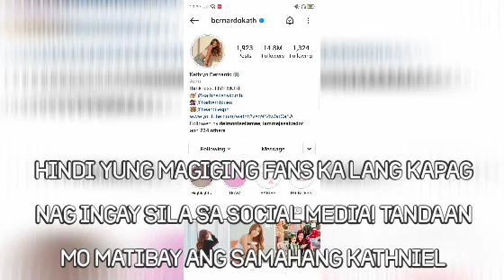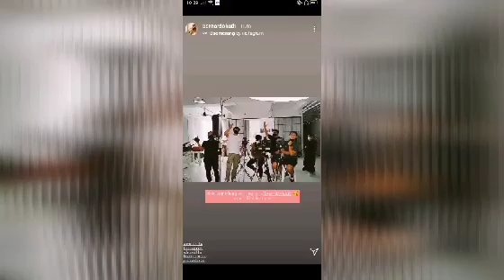FINALLY SHOOT SUCCESS! KATHNIEL IS BACK ON IG! "Thank You sa Foods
Lets Gonna rock! Kathniel now is back on IG: Abangan ang Shoot On everyday kath! (Youtube Channel)